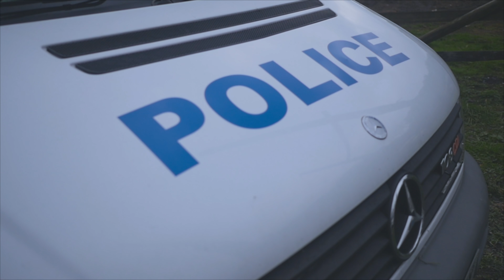Dezert Eagle Shot Food Anyway